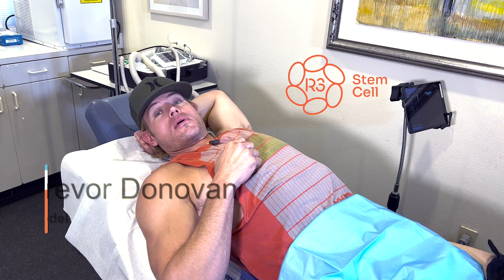Actor Trevor Donovan Receives Stem Cell Therapy (844) GET-STEM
Actor and Model Trevor Donovan recently received another stem cell procedure with R3 Stem Cell. He is competing on Dancing With the Stars, and his hip has been hurting so it was treated.

Trevor has received numerous stem cell procedures over the past year with R3 Stem Cell, and has had tremendous results for his shoulders and elbow as he mentions in the video.

While Trevor has appeared in many movies, soap operas and television roles over the past two decades, he is best known for his recurring role as Teddy on the hit tv show 90210.

R3 Stem Cell is the global leader in regenerative therapies, having performed over 20,000 procedures in the past 10 years in six countries. Trevor Donovan serves as one of R3's Brand Ambassadors! Call (844) GET-STEM today for a free consultation.